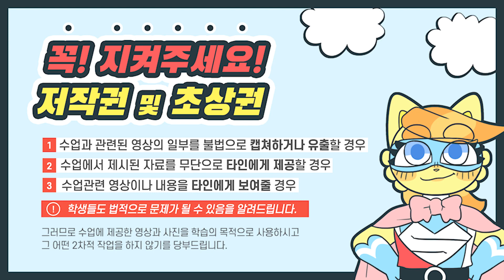고등박람회_C고 어디까지 들어봤니?